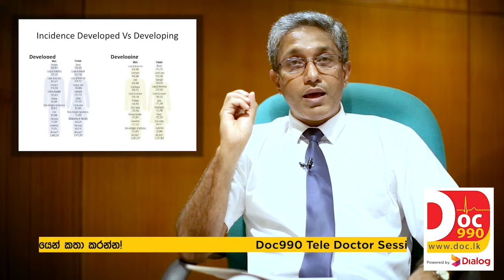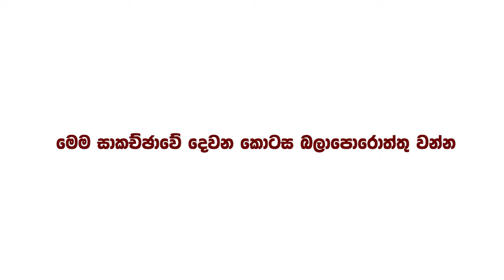ලොවම භීතියට පත්කරන පිළිකා!!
පිළිකා ‍රෝගය ‍ලොව පුරා ජනතාව ‍පෙළෙන ප්‍රධාන ‍‍රෝගාබාධ වලින් එකකි. ලොව පුරා සිදුවන මරණයන්ට ප්‍රධාන ‍හේතුව ‍ලෙස සැල‍කෙන්‍‍නේ හෘද හා වාහිණිගත ‍රෝග වන අතර ‍දෙවෙනි තැන හිමිවන්‍‍නේ පිළිකා ‍රෝගයටයි.
ස්ත්‍රි පුරුෂ ළමා මහලු ‍භේදයකින් ‍තොරව ඕනෑම ‍කෙ‍නෙකුට පිළිකා රෝගය වැළ‍දිය හැක . ශ්‍රී ලංකාව තුල වර්තමාන‍යේ ප්‍රධාන වශ‍යෙන්ම දක්නට ඇත්තේ මුඛ පිළිකා හා පියයුරු පිළිකා‍ වන අතර ගලනාල පිළිකා, ගර්භාෂ පිළිකා, ගැබ්ගෙල පිළිකා  හා අක්මා පිළිකා ද බහුලව දක්නට ලැ‍බේ.